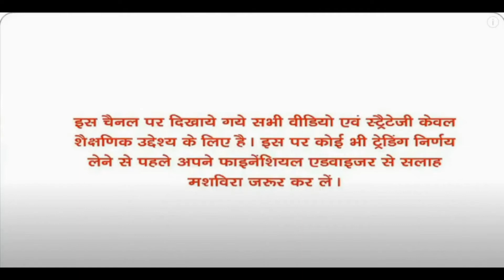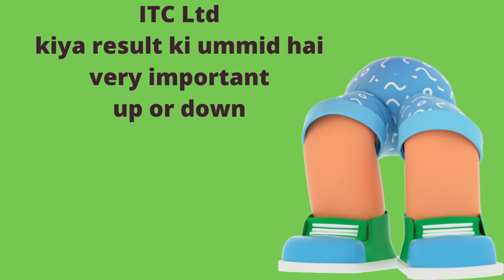ACC Ltd and United Spirits Ltd